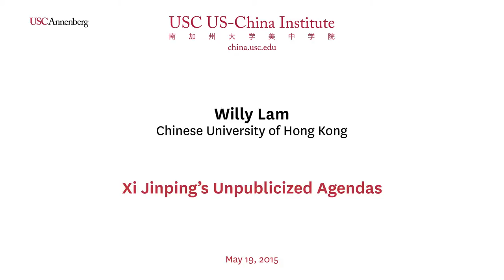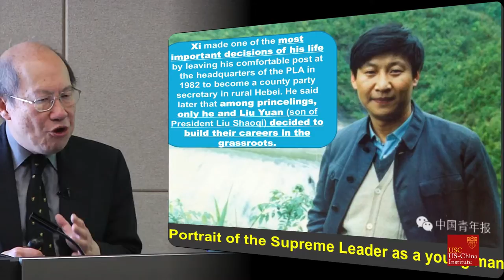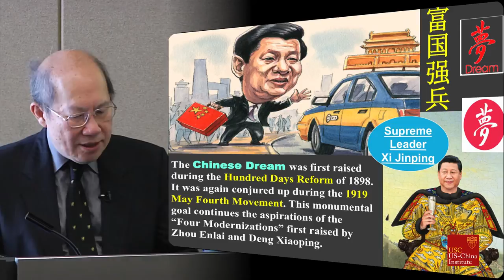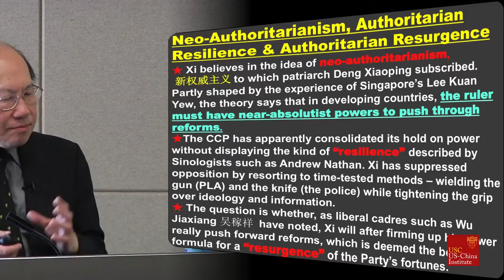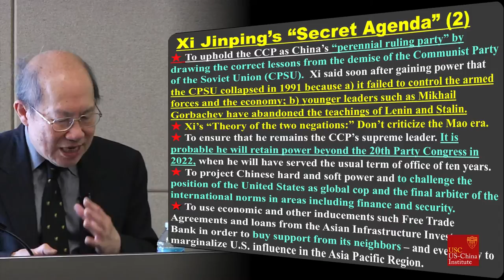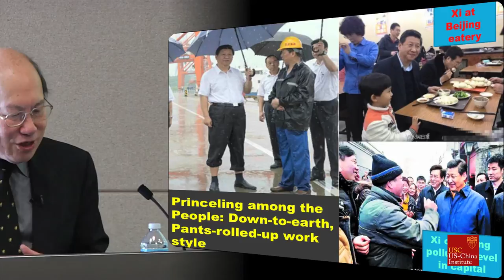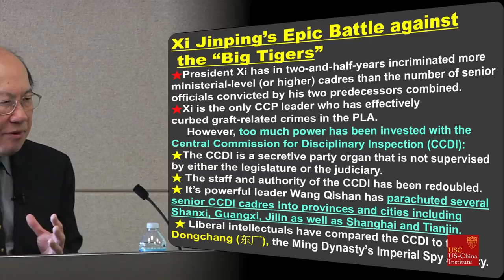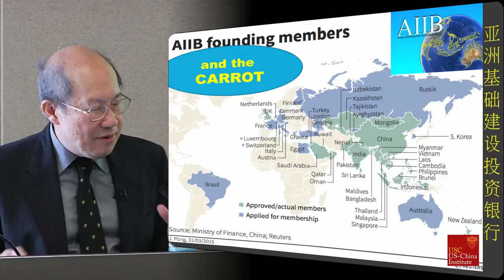Willy Lam On Xi Jinping’s Unpublicized Agendas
Renowned for his coverage of China's elite politics and leadership transitions, veteran Sinologist Willy Lam has produced the first book-length study in English of the rise of Xi Jinping--General Secretary of the Chinese Communist Party (CCP) since November 2012. With rare insight, Lam describes Xi's personal history and his fascination with quasi-Maoist values, the factional politics through which he ascended, the configuration of power of the Fifth-Generation leadership, and the country's likely future directions under the charismatic "princeling."

Despite an undistinguished career as a provincial administrator, Xi has rapidly amassed more power than his predecessors. He has overawed his rivals and shaken up the party-state hierarchy by launching large-scale anti-corruption and rectification campaigns. With a strong power base in the People's Liberation Army and a vision of China as an "awakening lion," Xi has been flexing China's military muscle in sovereignty rows with countries including Japan, Vietnam, and the Philippines while trying to undermine the influence of the United States in the Asia-Pacific region. While Xi is still fine-tuning his art of governance, his zero tolerance for dissent and his preoccupation with upholding the privileges of the "red aristocracy" and the CCP's status as "perennial ruling party" do not bode well for economic, political, or cultural reforms. Lam takes a close look at Xi's ideological and political profile and considers how his conservative outlook might shape what the new strongman calls "the Great Renaissance of the Chinese race."

Dr. Willy Wo-Lap Lam is a Senior Fellow at The Jamestown Foundation. He is an Adjunct Professor at the Center for China Studies, the History Department and the Program of Master’s in Global Political Economy at the Chinese University of Hong Kong. He is the author of five books on China, including Chinese Politics in the Hu Jintao Era: New Leaders, New Challenges.